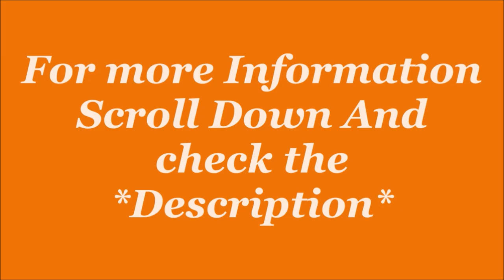Puma Unisex Red Robust Knit Running Shoe| Sports Shoe | by JatShoes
Description-
Size:6,7,8,9,10,11,12, in UK
Color Name: Puma Blazing Blue-Sun Stream, other.
Sole: Rubber
Closure: Lace-Up
Fit Type: Regular
Shoe Width: Medium
Syle Name:-Running Shoe
Model Name:-Robust Knit
Brand Color:-Rhubarb-Puma Black

Product details
ASIN ? : ? B09R3W4ZP7
Manufacturer ? : ? Puma Sports India Pvt Ltd, ALERON VIET NAM FOOTWEAR,LIMITED,HOANG LONG INDUSTRIAL ZONE,TAO XUYEN WARD, , - THANH HOA CITY,THANH HOA PROVINCEVietnam
Generic Name ? : ? Flat